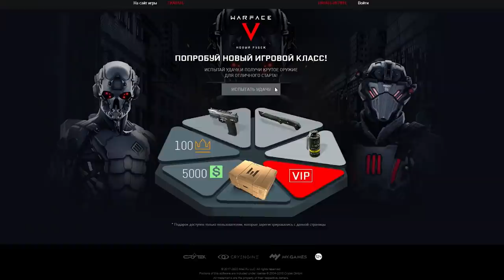ПИНГ в Warface 2020 ☛ Варфейс